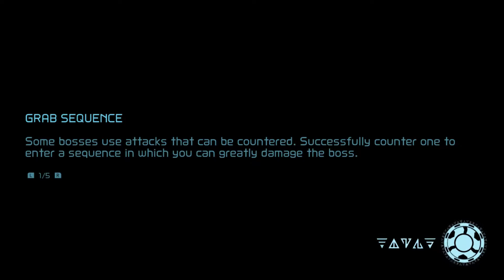Let's Play Metroid Dread - Part #020